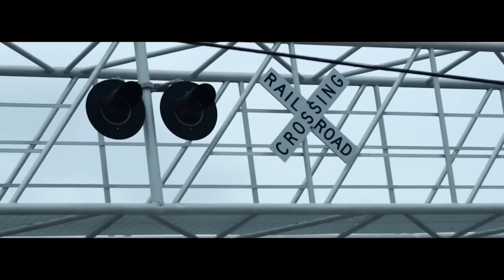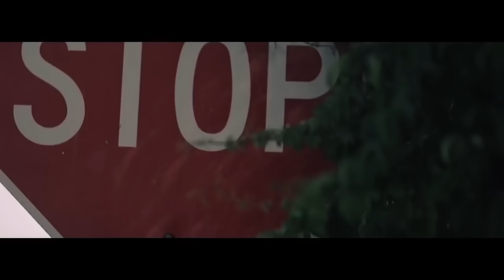Season 1: ch5 - city of war ( Kodak blacks new show )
flash back episode where logan tells the story of how the war began.